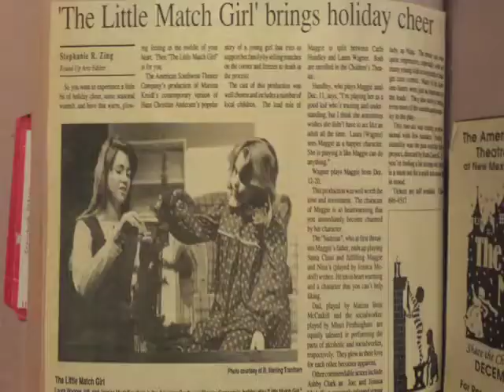Claudia Billings on her history with NMSU & "Other Desert Cities"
As the set was under construction for "Other Desert Cities," NMSU Theatre faculty member Claudia Billings told us about her history onstage with the department.  She is particularly excited about her current role in "Other Desert Cities" (directed by Josh Chenard and running February 19th to March 8th, 2015). Thanks to Mike Wise for the historic photographs and Josh Chenard for the current images. Included in photos in the video are cast members Rachel Edwards, Deborah Storm, Jeff Peckham, and Nicholas Holguin.  Video by Megan McQueen.